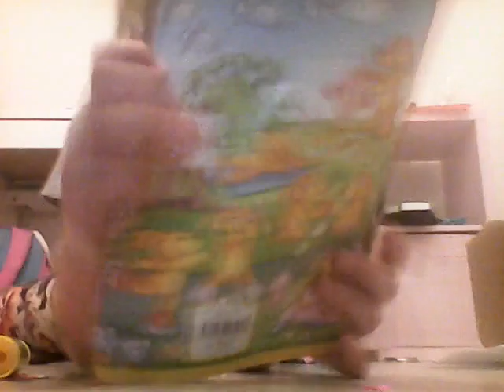Virábění s šudlou (divadýlko)